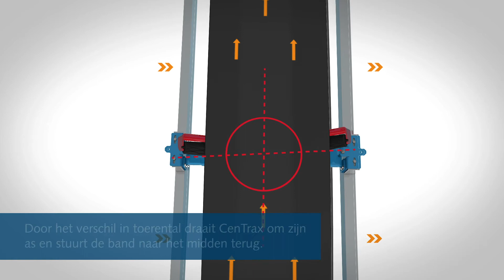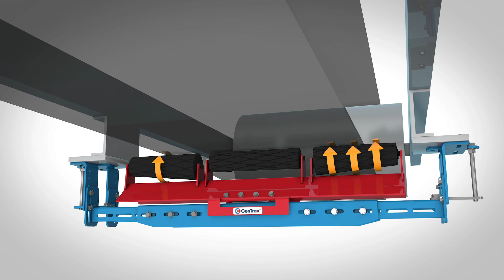Centrax introductie NL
CenTrax corrigeert scheefloop van transportbanden, een veelvoorkomend probleem bij transportbandinstallaties. Scheefloop veroorzaakt ongeplande stilstand en vervuiling en brengt schade toe aan band en constructie.

Met CenTrax blijft de band – ook onder de meest extreme omstandigheden – in het juiste spoor. Zowel in het bovenpart als in het onderpart, ongeacht de draairichting. Na installatie van CenTrax is scheefloop van uw transportband gegarandeerd verleden tijd.

Your belt back on track!